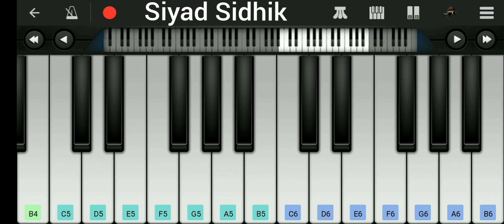Usthad hotel BGM | Mobile piano | by Siyad